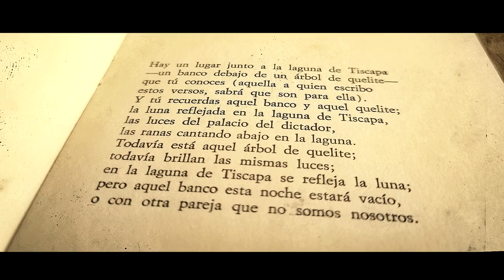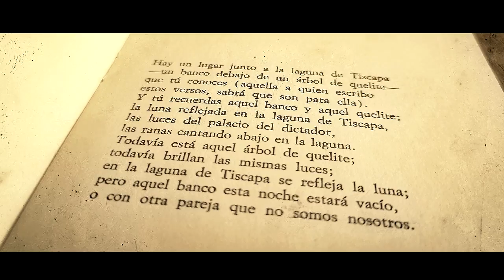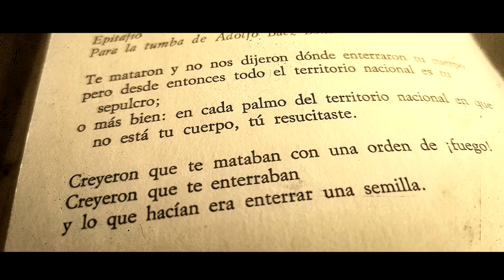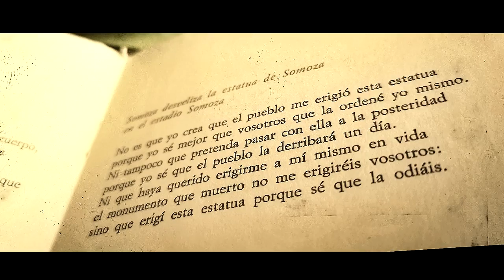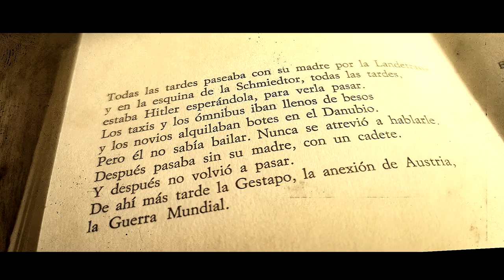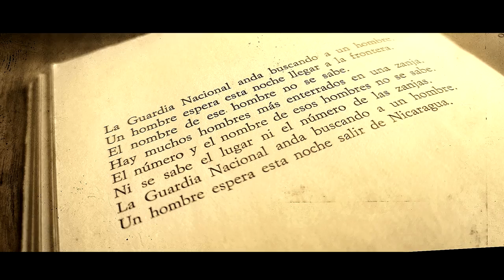Ernesto Cardenal, Epigramas III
Ernesto Cardenal né le 20 janvier 1925 à Granada, près de la capitale Managua, ordonné prêtre trappiste en 1965, après des études de philosophie et de littérature aux Etats-Unis et au Mexique.
Il était l’un des principaux chantres de la Théologie de la libération, un mouvement social issu de l’Eglise catholique, développé en Amérique latine dans les années 1970. Il avait participé à la Révolution Sandiniste qui, en 1979, avait abouti à la chute du régime autoritaire d’Anastasio Somoza.
Plusieurs fois pressenti pour le prix Nobel de littérature, sans jamais l’obtenir, il était l’auteur de plusieurs ouvrages poétiques comme L’Heure zéro ou Prière pour Marilyn Monroe et autres poèmes. Il était traduit dans une vingtaine de langues.
Il vit au sein de la communauté chrétienne trappiste qu’il avait fondé au début de sa carrière de prêtre, en 1966 dans les îles Solentiname, pour apprendre aux paysans et pêcheurs locaux à peindre et à écrire de la poésie. C’est dans cet archipel situé au milieu du lac Cocibolca que le prêtre, dont l’éternel béret noir de guérillero et les chemises en coton étaient devenus au Nicaragua un synonyme de simplicité.
Le poète, prêtre catholique et homme politique nicaraguayen est mort le 1er mars 2020 à l’âge de 95 ans.
Epigramas III
Récitante  //  Eriana